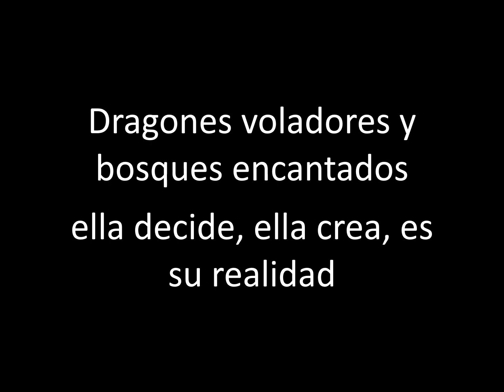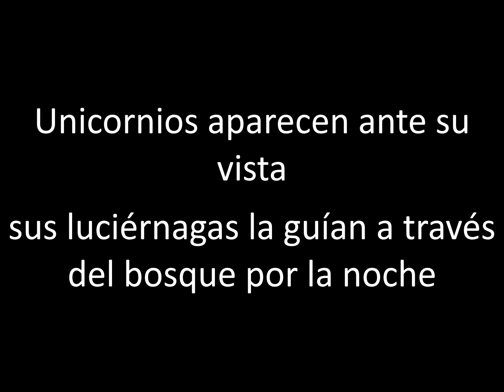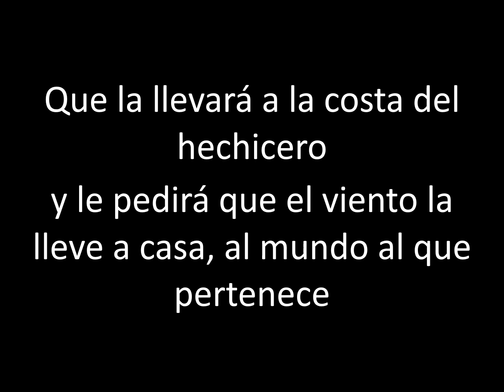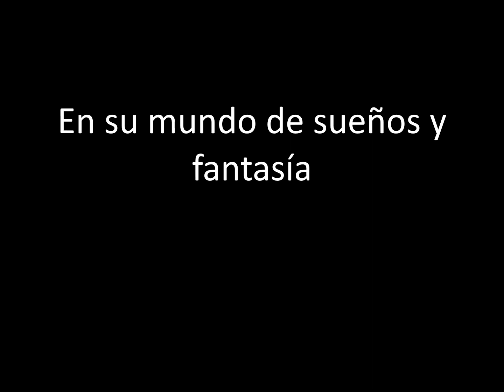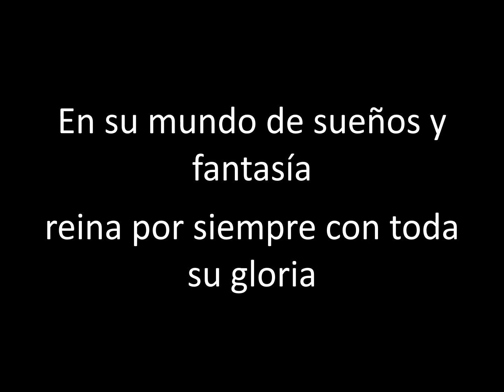Within Temptation - World Of Make Believe - Traducida al Español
Lyrics:

On golden wings she flies at night
With her dress, it's blinding white
Countless diamonds and her long blonde hair
The queen is coming so you'd better be aware
Her plants and flowers, they are never the same
Blue and silver, it's all her game
Flying dragons and enchanted woods
She decides, she creates, it's her reality

In her world of dreams and make believe
She reigns forever with all her glory

Unicorns appear in her sight
Her fireflies lead her through these woods
At night in search of the legendary amulet
And its secrets
In the big oak, there is a door
Which will lead her to the wizard's shore
And she'll ask him for the wind to sail her home
To the world where she belongs

In this world of endless fantasy
She makes it happen, it's her reality